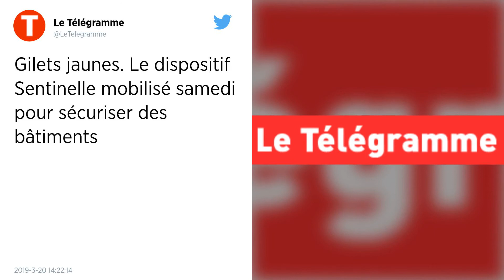Gilets jaunes. La mission militaire Sentinelle sera mobilisée samedi.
Des renforts de l’opération Sentinelle vont être déployés pour sécuriser des lieux et des bâtiments, samedi 23 mars, en prévision d’une nouvelle mobilisation du mouvement des Gilets jaunes, après les violences qui ont émaillé « l’acte 18 », le week-end dernier, à Paris. Le porte-parole du gouvernement Benjamin Griveaux l’a annoncé, ce mercredi après-midi, à l’issue du conseil des ministres.

La mission antiterroriste militaire Sentinelle sera mobilisée de manière « renforcée » samedi dans le cadre des manifestations des Gilets jaunes afin de protéger des bâtiments officiels et autres « points fixes », a rapporté, ce mercredi, le porte-parole du gouvernement Benjamin Griveaux. Cette initiative annoncée par le président Emmanuel Macron en Conseil des ministres permettra aux forces de l’ordre de se « concentrer sur les mouvements, sur le maintien et le rétablissement de l’ordre », après les violences qui ont émaillé « l’acte 18 », le week-end dernier, à Paris.

« On a à notre disposition cette mission Sentinelle assurée par des militaires et qui ont parfaitement vocation à sécuriser les lieux, comme d’ailleurs nos concitoyens ont l’habitude de les voir », a poursuivi Benjamin Griveaux.

Mise en place après les attentats de janvier 2015 en France, l’opération Sentinelle mobilise quelque 10 000 hommes, dont 3 000 en réserve, sur l’ensemble du territoire. Les militaires protègent en France des sites religieux (synagogues, mosquées…), des lieux particulièrement exposés au risque terroriste ou très fréquentés (lieux touristiques, gares…). Ils sont présents de manière quasi permanente sur certains sites comme les aéroports ou les musées. Une voiture de ce même dispositif Sentinelle avait été incendiée par des manifestants près de la Tour Eiffel le samedi 9 février.

« Nous ne pouvons pas laisser une infime minorité violente abîmer notre pays et détériorer l’image de la France à l’étranger, a ajouté le porte-parole du gouvernement. Les prochains jours seront donc décisifs ». Manifestations interdites sur les Champs-Élysées et dans certains quartiers des grandes villes en cas de présence d'« ultras », préfet de police de Paris remplacé, contraventions alourdies : le Premier ministre Édouard Philippe avait annoncé dès lundi une batterie de mesures pour répondre aux violences.